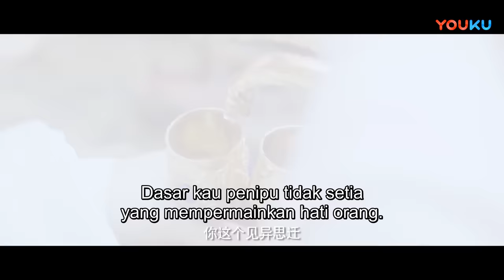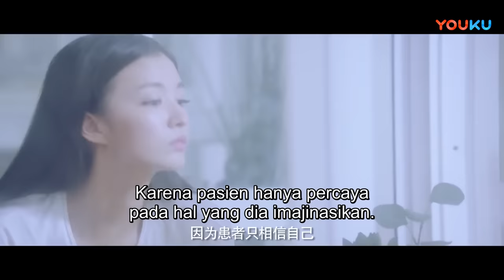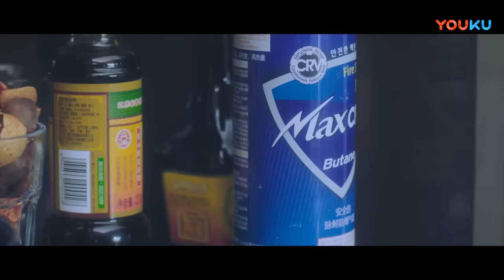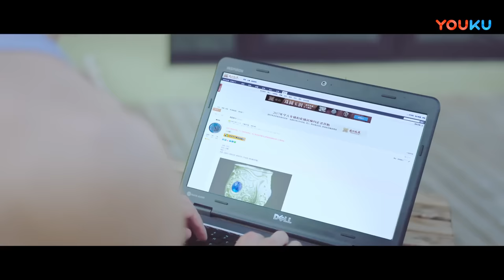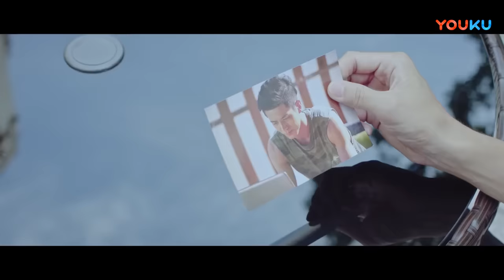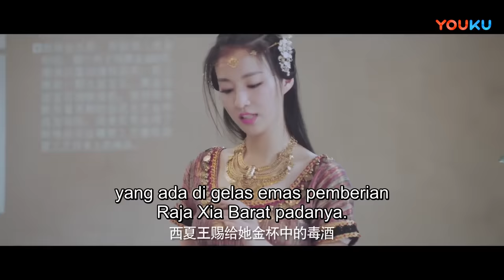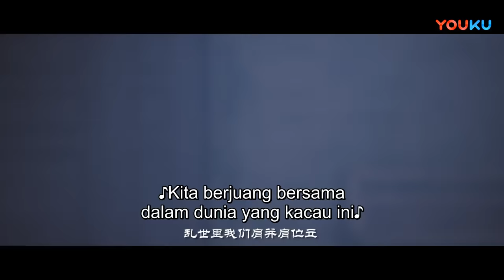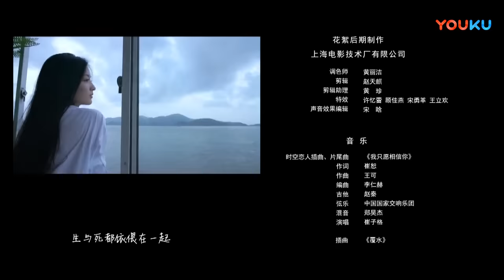INDO SUB (Oh My General: Love Across Time) Wanita cantik datang ke dunia lain mencari cinta! | YOUKU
(Oh My General: Love Across Time) Untuk mempertahankan negara, Liu Xiyin menggunakan kecantikan dan kepintarannya membuat kerusuhan sipil di negara Xi Xia, dan kemudian minum anggur beracun untuk bunuh diri, akan tetapi dia malah datang ke dunia lain. Di dunia ini, Liu Xiyin bertemu dengan seorang pria bernama Ye Zhao, di dunia sebelumnya dia tidak menemukan cinta sejati, setelah datang kesini dia langsung jatuh cinta kepada Ye Zhao

★ Genre: Drama / Aksi / Romansa
★ Sutradara: Ye Tian
★ Pemeran: Wang Churan / Li Jiulin

0:00 Gabung jadi member, nonton lebih awal
0:30 Join YOUKU membership to get early access